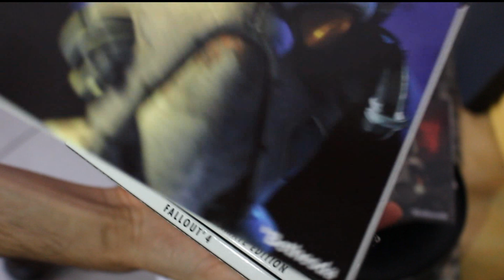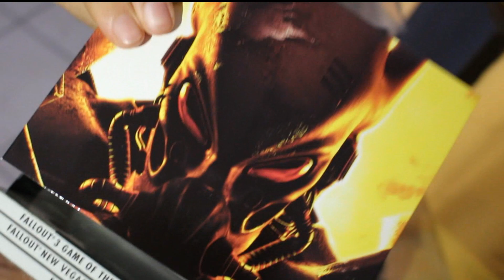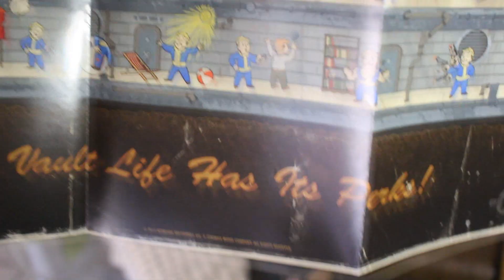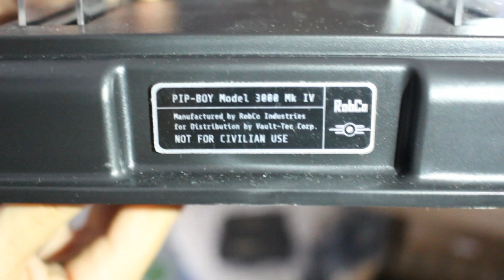Fallout Anthology + Pip Boy limited Edition - Unboxing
Pip Boy su Amazon